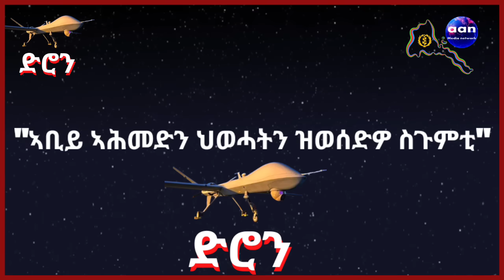2 January 2024 " ኣቢይ ኣሕመድን ህወሓትን ዝወሰድዎ ስጉምቲ"aanmedia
" ኣቢይ ኣሕመድን ህወሓትን ዝወሰድዎ ስጉምቲ"